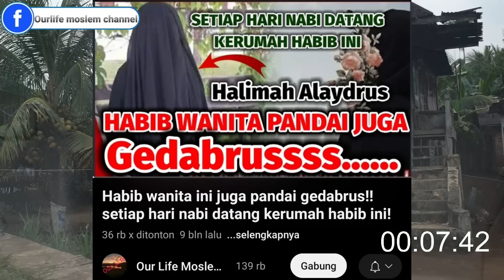JEJAK DIGITAL HABIB RIZIEK TERBONGKAR! HABIB RIZIK MALU SETENGAH MATI! BEDA DULU BEDA SEKARANG!